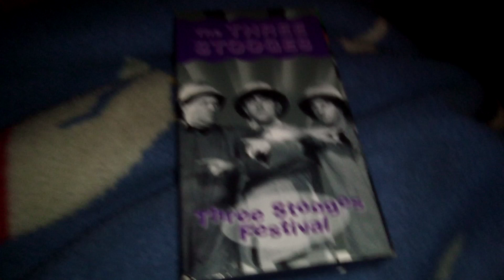Short VHS Update: September 23rd 2023